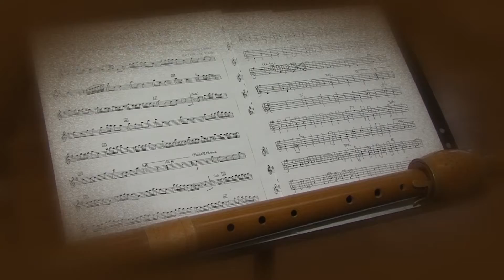Tálentum- Pódium (2021): Pas Szimonetta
Anonimus: Tamburin